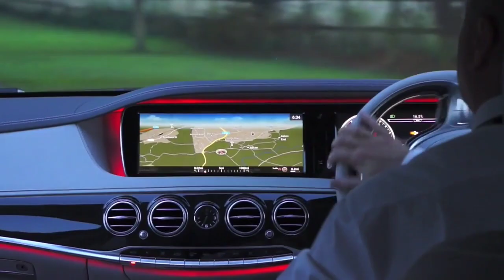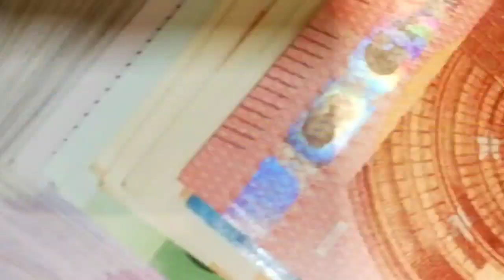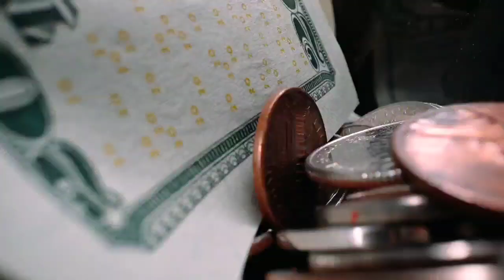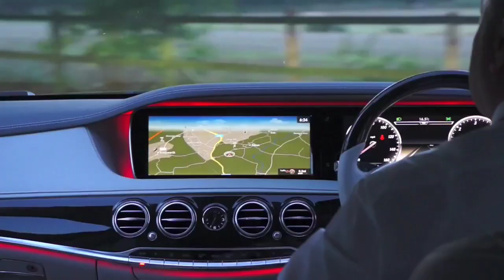EP.44#เรื่องเล่าของคนอยากรวย#ทำอย่างไรให้รวย 100-200 ล้าน#ข้อคำถามจากพันทิป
คำถาม ทำยังไงให้รวยได้ 100-200 ล้านด้วยตัวเองและสุจริตคำถามอาจจะดูโอเวอร์ แต่มันก็เป็นความฝันอย่างหนึ่ง อยากได้คำตอบจากผู้มีประสบการณ์จริง หรือนักธุรกิจก็ได้ค่ะ
เพราะทราบว่าเป็นมนุษย์เงินเดือน ยังไงก็ไม่รวยแน่นอน ต้องมีธุรกิจเสริมแน่ แต่การทำธุรกิจมันก็มีทั้ง ปัง! และ เจ๊ง! แถมบางคนรวยแต่ก็มีหนี้มาก จัดว่ารวยปลอมค่ะ อยากรู้จริงๆว่าเขาทำกันยังไง หรือว่าเกี่ยวกับดวงวาสนา (อันนี้คิดอีกแง่นะคะ)
จขกท.อายุ 20 ปี จะมีโอกาสสร้างเงิน(ด้วยตัวเอง)ที่กล่าวมาไหมภายในอายุ 65 ปี
โดยที่ไม่ได้เรียนด้านนี้เลย บัญชี เศรษฐศาสตร์หรือมีความรู้ใดๆเกี่ยวกับธุรกิจ จะเป็นไปได้ไหมคะ
คำตอบ ผมเริ่มจากครอบครัวปานกลางค่อนไปทางติดลบมาก อาศัยอยู่ในบ้านการเคหะ เล็กๆแคบๆมาตลอด
เรียนจบคณะที่ไม่เกี่ยวกับธุรกิจ การเงิน หรือเศรษฐศาสตร์ ผมจบด้วยเกรดเฉลี่ย 2.1
ทำงานกินเงินเดือนจนอายุ 29  จึงลาออก
ไปเรียนภาษาต่อ 1 ปี
เริ่มธุรกิจตอนอายุ 30
ทำเจ๊งไปเกือบๆ 10 ธุรกิจ  ส่วนใหญ่หนักไปทางชวนคนอื่นลงทุน ผมลงแรง แต่สุดท้ายเหลือเงินติดตัวไม่กี่พัน
จนอายุ 34 ผมจึงจะได้เริ่มธุรกิจที่ทำมาจนถึงปัจจุบัน
วันนี้อายุ 38  ถึงไม่ได้ใหญ่โตมากในธุรกิจที่ทำอยู่ แต่ก็ออกมาไกลมากกว่าที่ฝันถึง (ขนาดฝันยังไม่ยอมฝันใหญ่เลย)
ผมมียอดขาย 9 หลักตั้งแต่ปีที่ 2 ที่ทำ
ผมมีโรงงานเป็นของตัวเอง
ผมมีทรัพย์สินพอเพียงกับสิ่งที่ต้องการแล้ว
แต่สิ่งที่ทำให้ผมภูมิใจมากกว่าสิ่งที่พูดมาตือ ผมได้มีลูกสาวอายุ 1 ขวบ ที่น่ารัก พร้อมครอบครัวที่อบอุ่น
และผมยังได้มีโอกาสไปให้ความรู้ในวิชาชีพของผมแก่นักศึกษาในสถาบันต่างๆ
ขอบคุณที่ติดตามช่องอรไพลินชาแนล